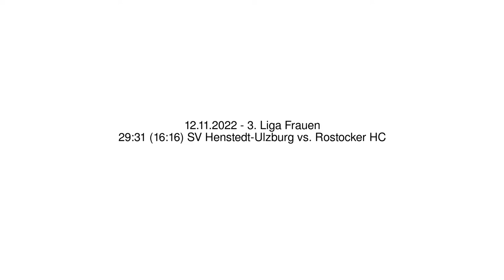29:31 (16:16) SV Henstedt-Ulzburg vs. Rostocker HC - 12.11.2022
29:31 (16:16) SV Henstedt-Ulzburg vs. Rostocker HC